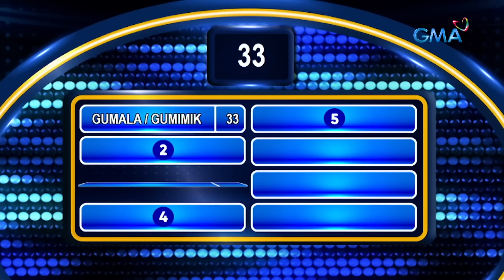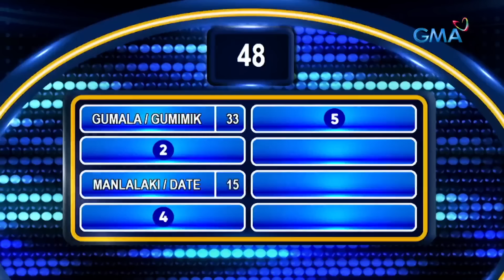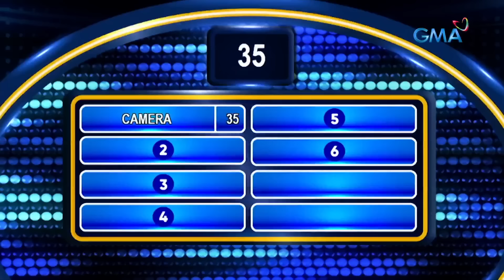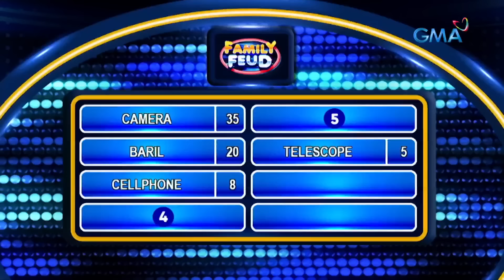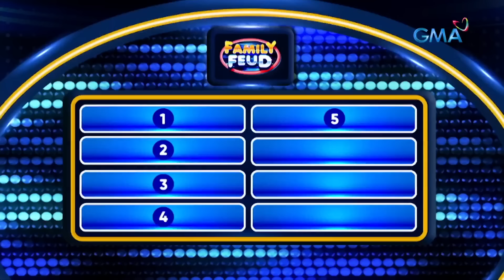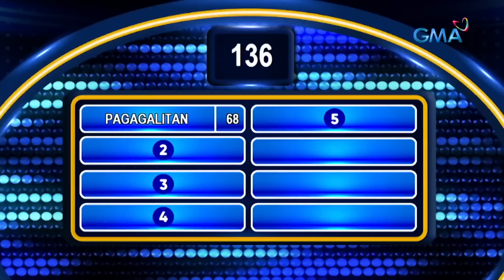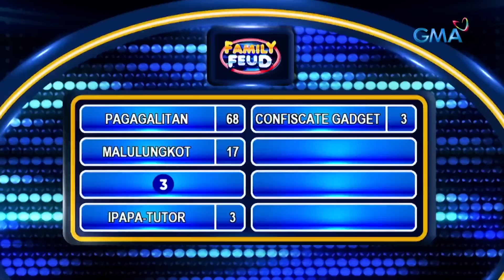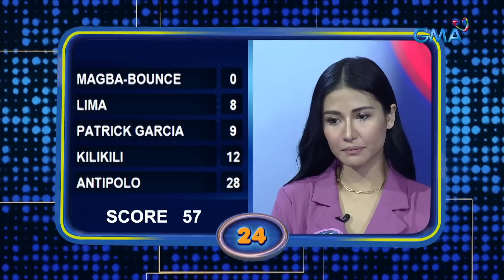Family Feud: THE BATTLE OF KAPUSO PRIMETIME DARLINGS! (Full Episode)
Aired (March 21, 2023): It's Team Mga Hiyas ni Urduja vs. Team Hearts on Ice! Titigil muna ang ating mga Kapuso darlings sa paghahanap ng mga hiyas ni Urduja at sa pag-eensayo para maging figure ice skater! Panuorin ang tapatan ng dalawang team na nagpapasaya sa ating Kapuso telebabad nights!